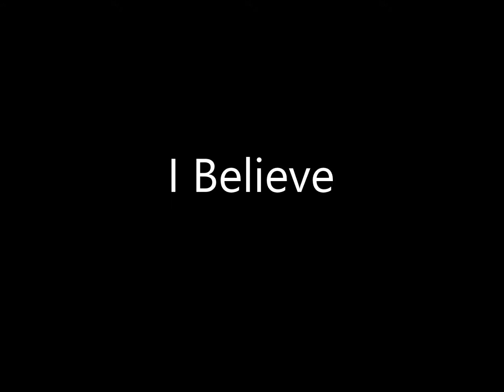Rick Cua - The Way Love Is - 08 I Believe